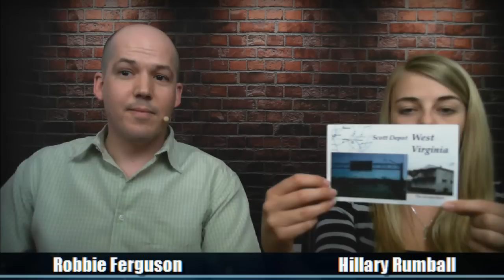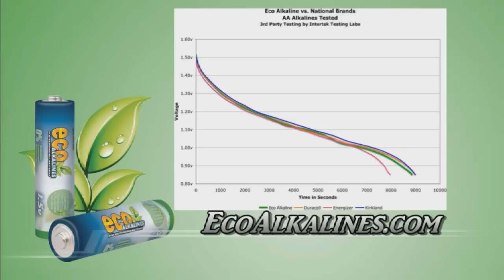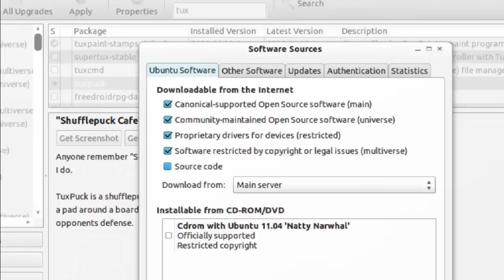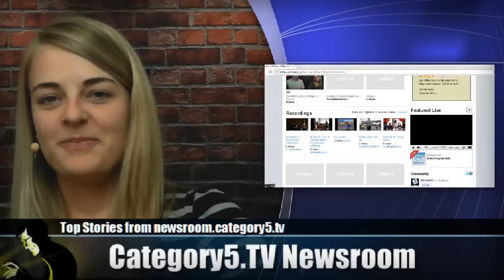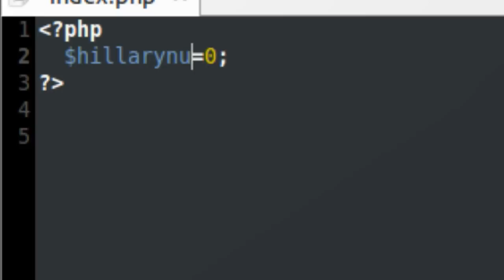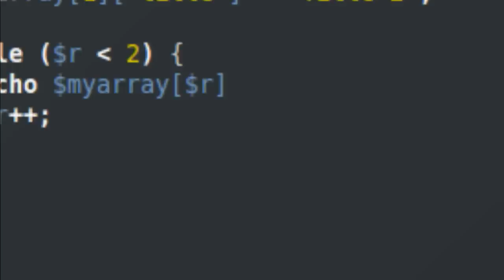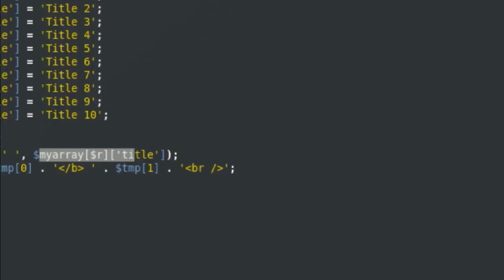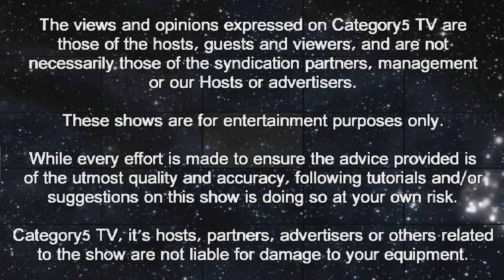235 - Beginner-to-Intermediate PHP Part 2: Counting with PHP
We're learning to program web applications on Category5 TV, and this week Robbie and Hillary take you through a while() statement in PHP to count up from zero.